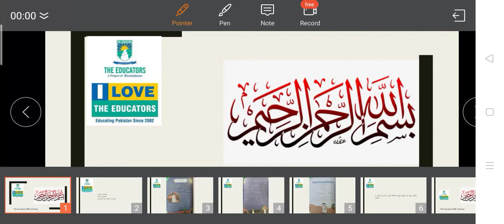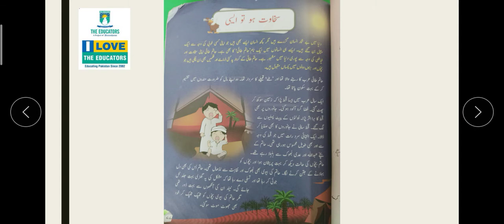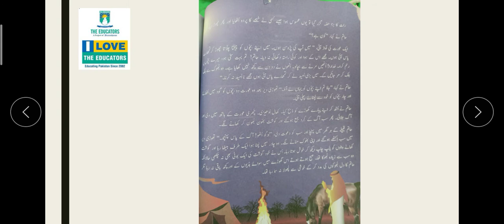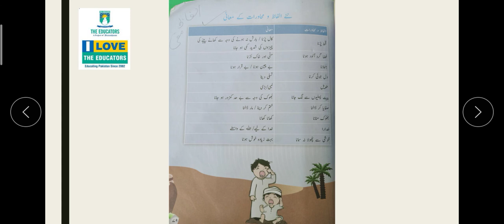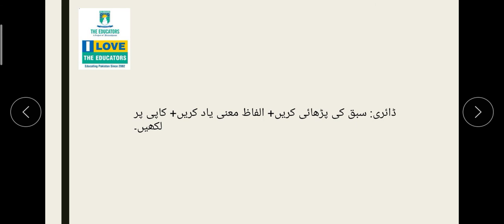Class IV Urdu Ch#3 Video#3 12 Dec 2020